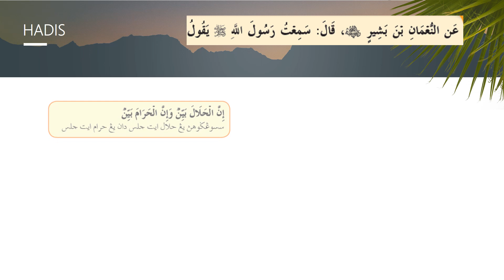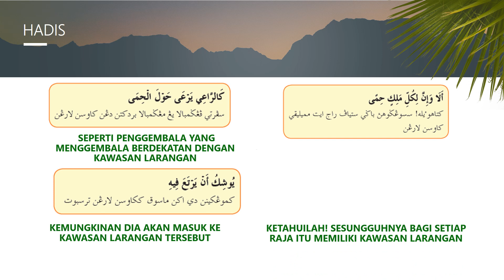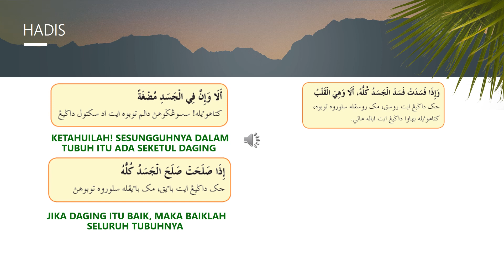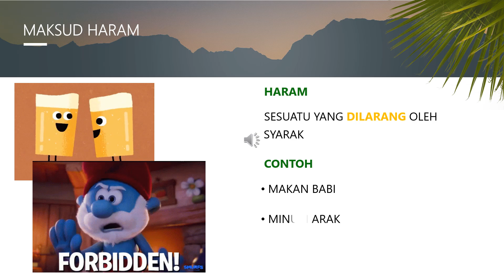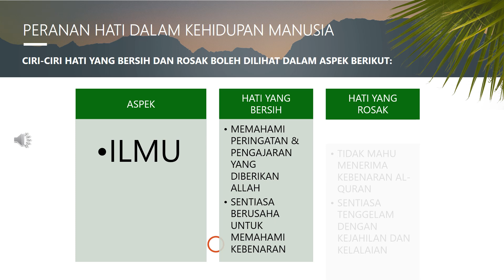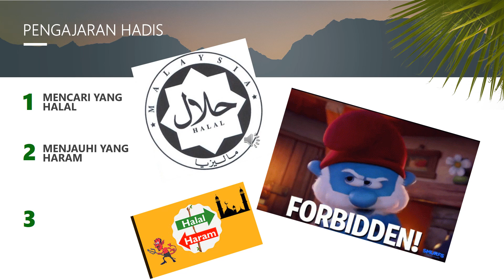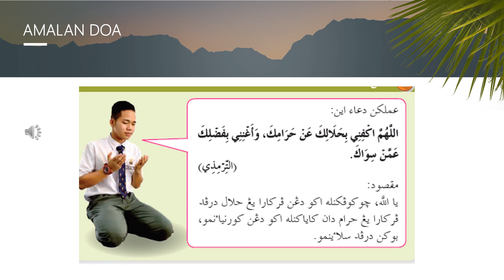MENCARI YANG HALAL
PENDIDIKAN ISLAM
TINGKATAN 2
UNTUK LATIHAN KUIZ SILA KLIK DI BAWAH

KLIK BUTANG SUBSCRIBES UNTUK LEBIH BANYAK VIDEO PENGAJARAN